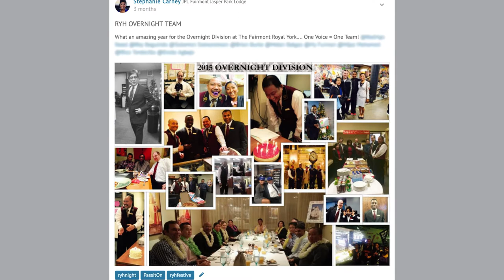Why Fairmont Raffles Hotels International Loves Beekeeper (2016)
Explore how Fairmont Raffles Hotels International (FRHI) team members love Beekeeper because of its mobile-first technology that can be taken anywhere you are. “There’s always something for me to see and a way to be connected with Beekeeper.”

The FRHI brand consisting of Fairmont, Raffles, and swissotel features over 125 hotels, staffed by over 45,000 employees across 30 countries and they use one communication tool to connect everyone, Beekeeper.